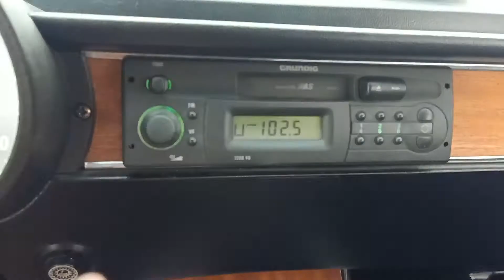1973 Alfa Romeo 2000 GTV interior functions